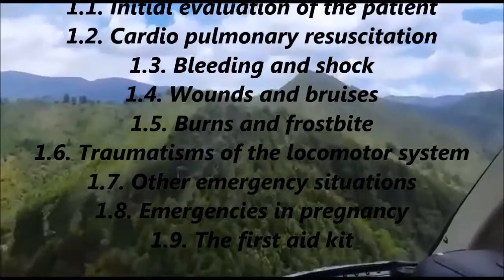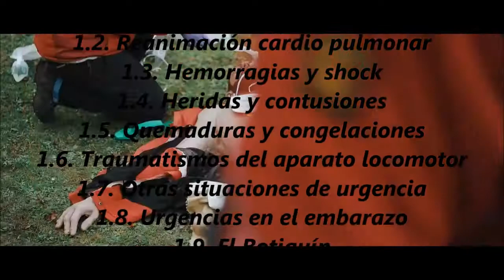SKILL II Emergency First Care & Natural Medicine / Primeros Auxilios & Medicina Natural